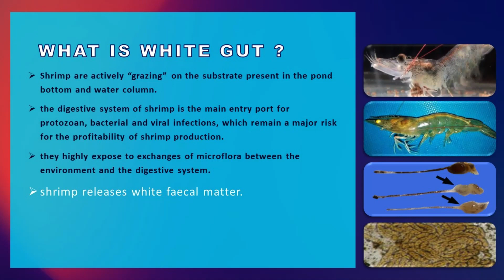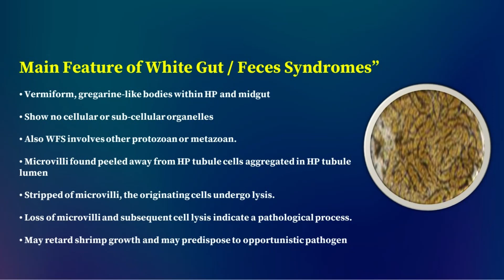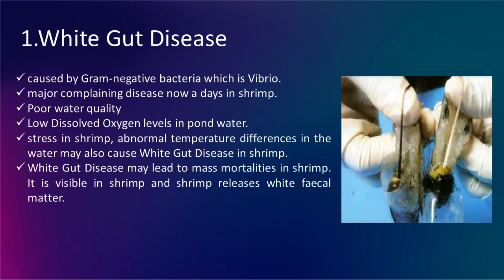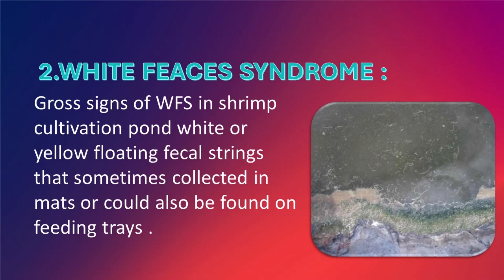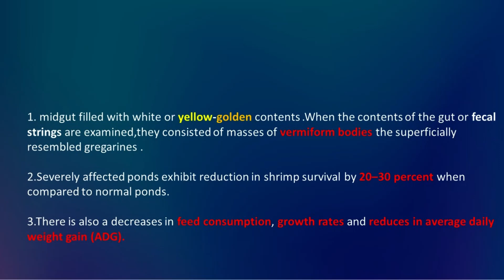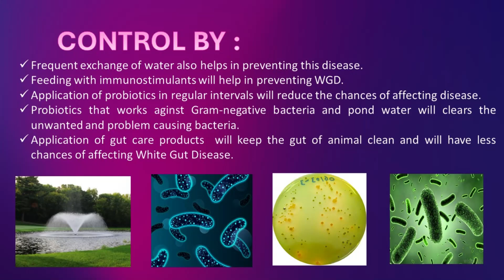White Gut in Shrimp Culture | Causes, Treatment & Prevention#WhiteGutShrimp#shrimpfarming.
Description:
White Gut in Vannamei shrimp can reduce growth and increase mortality. Learn how to prevent and treat it with these key points:

What is White Gut? – A disease affecting shrimp intestines, causing whitish gut color and poor digestion.

Causes – Poor water quality, bacterial infection, low feed quality, stress, and sudden environmental changes.

Signs to Watch – Slow growth, lethargy, whitish gut visible in transparent shrimp body.

Treatment – Improve water quality, provide probiotics, balanced feed, and use safe antibacterial measures.

Prevention – Regular pond monitoring, proper aeration, optimal feeding, and maintaining stress-free environment.